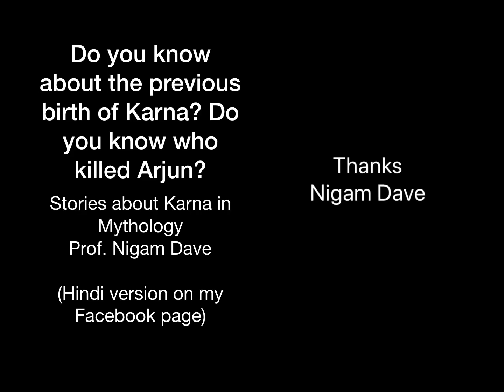Stories from mythologies: Previous Birth of Karna